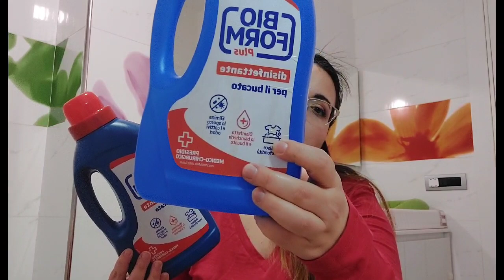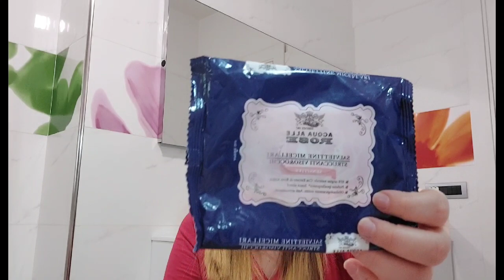Prodotti terminati casa .....(questo mese ci sono riuscita!)🤣